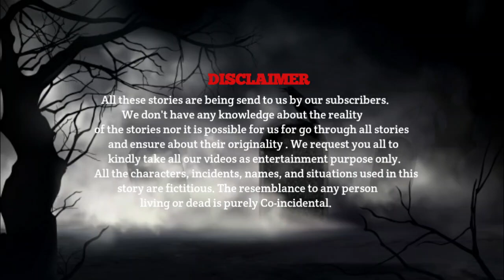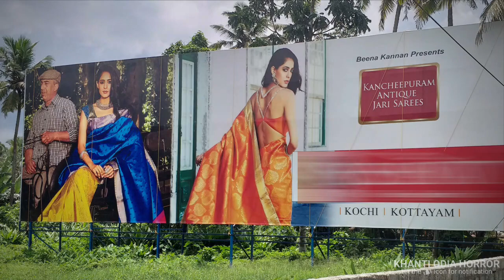ନୟାଗଡ଼ ରୁ ଭଞ୍ଜନଗର ରାସ୍ତା ର ଘଟଣା ( ଭୂତ ) | Odia horror story | Odia bhuta gapa | Khanti Odia Horror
Voice Artist: Abhinab dash

We all love "ghost stories" to hear . Ghost stories to which we have been listening since our childhood will be more scarier now because we are here with some of most scariest "horror" "ghost" "bhoot" "bhuta" and "haunted" stories in Odia language which going to give you some thriller experiences .